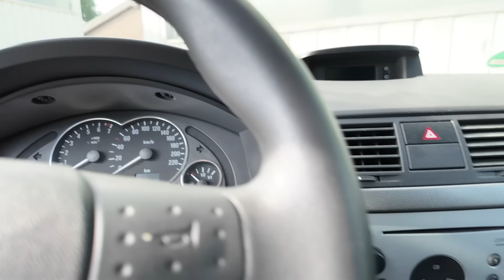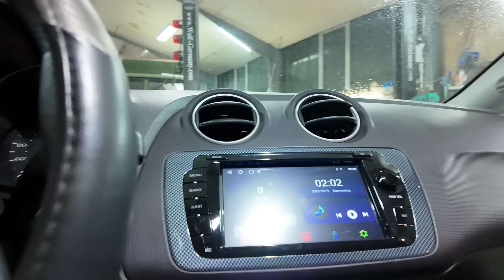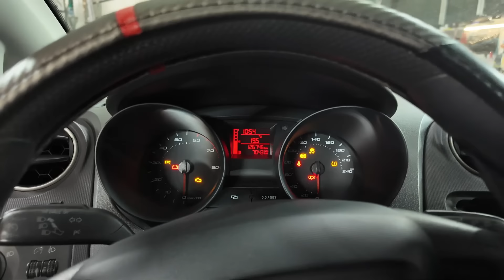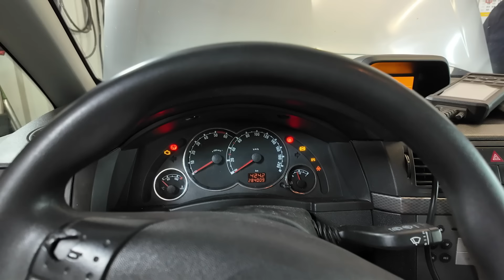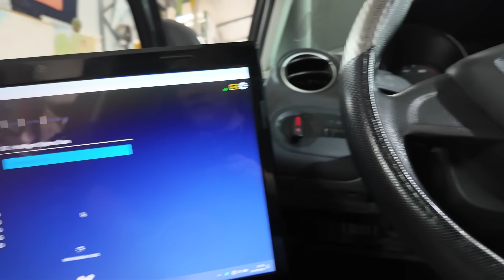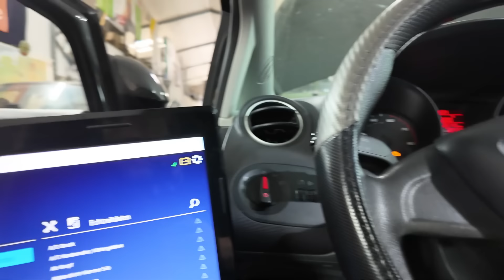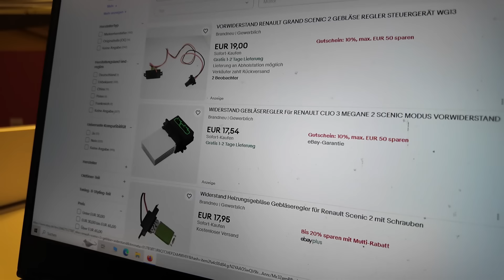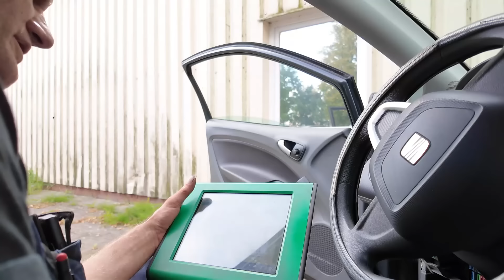Totaler Reinfall am Meriva… Motor umsonst zerlegt! & Steuergerät platt am Seat | Autohandel-Alltag